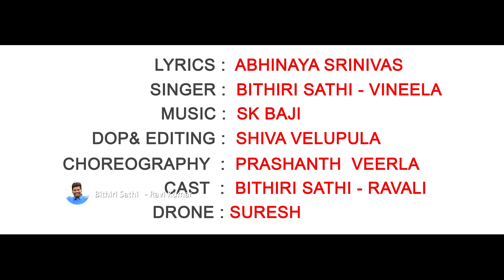ఏముందే నీ తాన...ఎల్లంపల్లి జాన - Emunde Nee Thana Ellampally Jana - Bithiri Sathi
Credits
Singers   : Bithiri Sathi, Vineela
Lyrics : Abhinaya Srinivas
Dop & Editing : Shiva Velupula
Choreography : Prasanth Veerla
Cast : Bithiri Sathi, Ravali
Drone : Suresh

Kavali ravikumar known for his TV pseudonym, Bithiri Sathi, is an Indian TV anchor, reporter and actor. BithiriSathi, a title character played by him, is an intellectually disabled person, is part of the daily news, Teenmaar News, on Telugu news channel